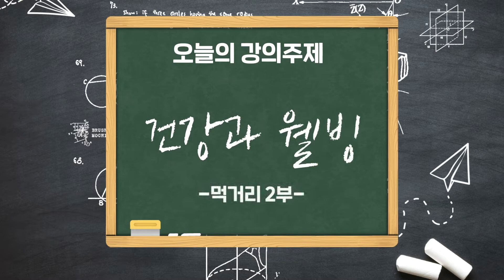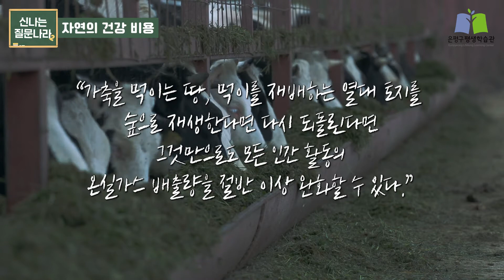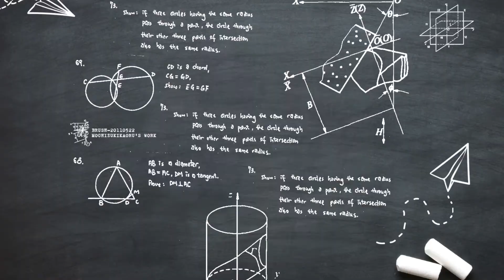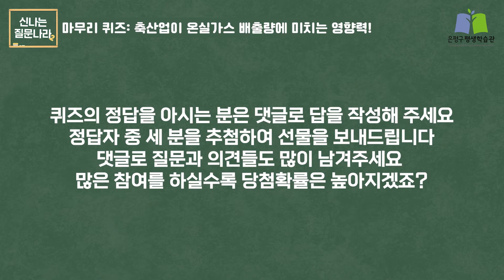음식을 싸게 먹으려하면 결국 인간에게 돌아온다?! 식품의 본래가격은 얼마일까?🌮🍜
00:00 건강과웰빙: 먹거리 2편, 시작합니다
00:41 풀을 먹고 사는 소에서 얻은 우유는 얼마일까? (풀유유 vs. 유기농우유 vs. 순우유)
01:28 유기농 사료를 먹는 닭이 낳은 달걀값은 얼마일까?
02:09 싼 데는 다 이유가 있다(보이지 않는 비용)
02:31 인간의 건강비용
03:43 값싼 제품을 소비하겠다는 우리 욕망으로 인한 피해는 우리가 받게 되는 거죠. 이 세상에 공짜는 없어요.
04:10 자연의 건강비용
04:53 아마존 열대우림을 다진 고기로 바꾸고 있다
06:50 실천방안1. 채식 실천
08:45 마무리 퀴즈: 축산업에서 발생하는 온실가스 기여분은 몇퍼센트일까요? (퀴즈 힌트 05:38 ~06:33)

'신나는 질문나라'를 은평배움모아에서 이러닝으로 학습해 보세요.

촬영장소 : 은평구평생학습관 4층 미디어홀
제작지원 : 은평구평생학습관
제작담당 : 은평배움모아 ON배움크루 박종언 양송이 윤초롱 이대현 이용근 이재영
강의 : 은평두레생협 선경희 이사